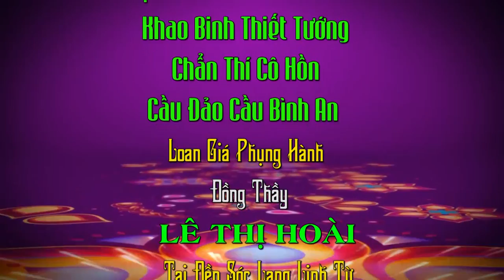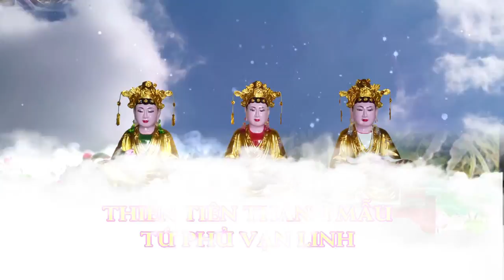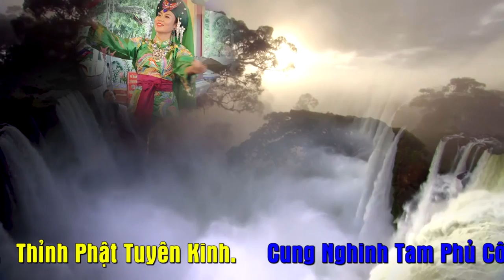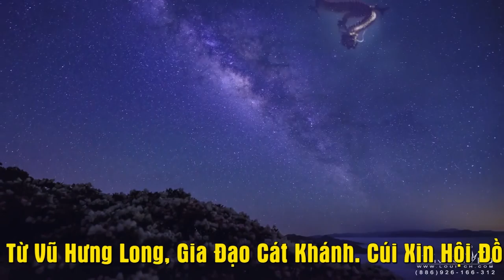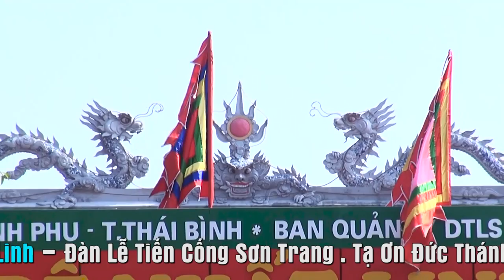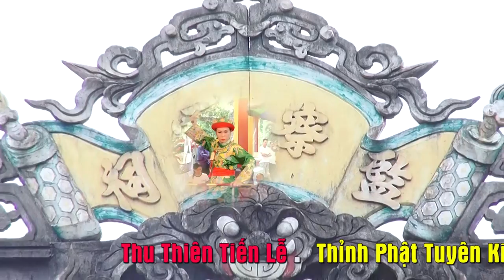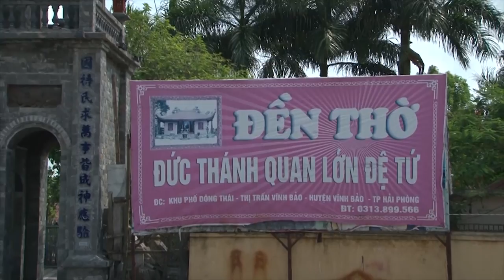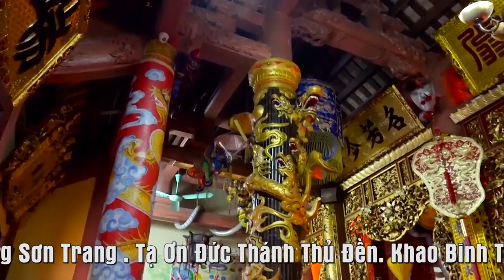Ngôi đền linh thiêng - Sóc Lăng Linh Từ - hầu thánh ĐT: Lê Thị Hoài p1